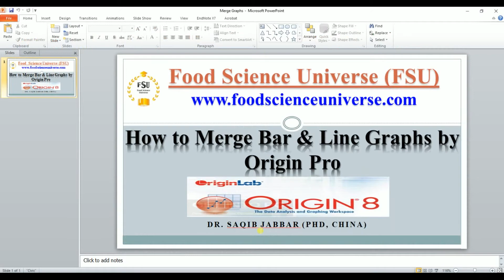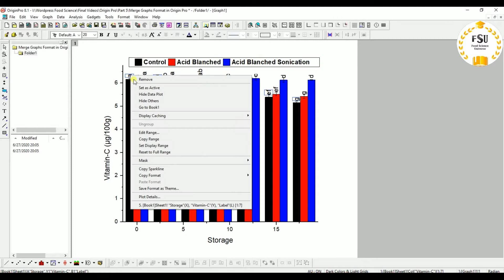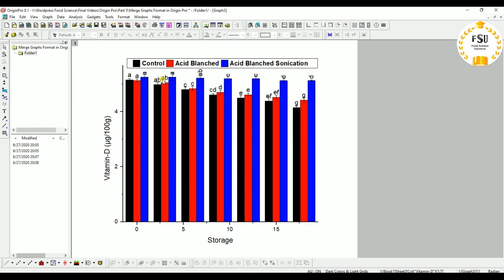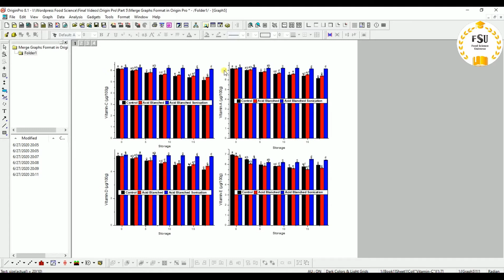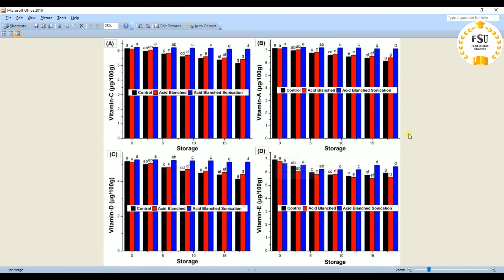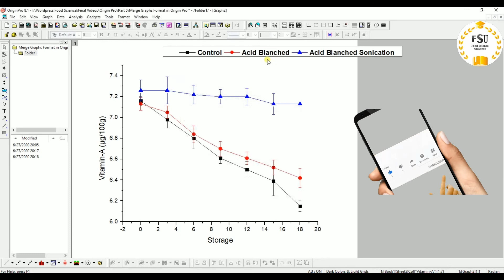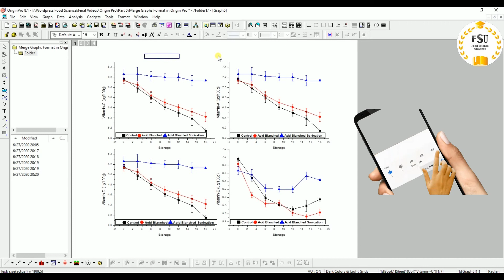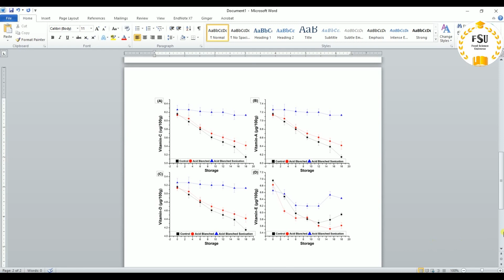How to Merge Bar or Line Graphs in One Graph By Origin|Part 05|Urdu|Hindi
How to Merge Bar or Line Graphs in One Graph By Origin Software|Urdu|Hindi
Food Science Universe (FSU) Provides Training Lectures on Statistical Analysis, Microsoft Word, Microsoft Excel, Endnote, Video Recording and Editing, Research Tips, Chinese Learning, Motivational Videos and Food Science and Nutrition Related Videos. E-books are something that everyone wants these days. Finding the perfect place for such things is a tedious task but not to worry, brings you the largest collection of Food Science & Nutrition E-books. A perfect place for Food Technologists & Nutritionists.